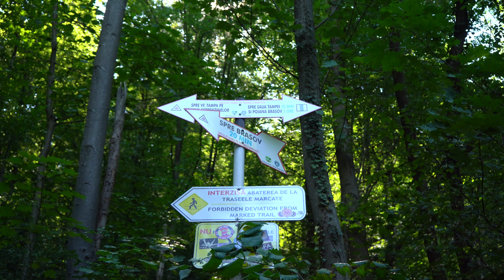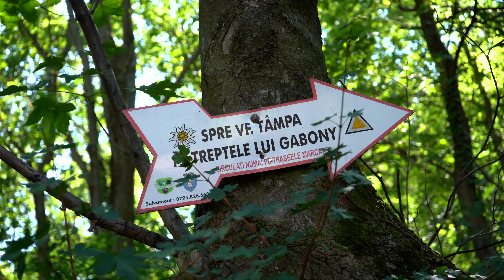Tâmpa mountain | Brașov | Romania 🇷🇴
Discover the scenic beauty of Tâmpa Mountain, nestled in the heart of Brașov, Romania.